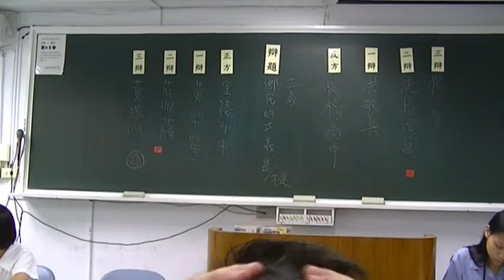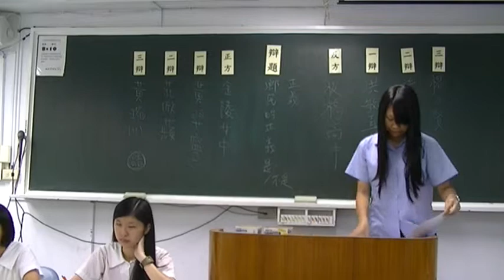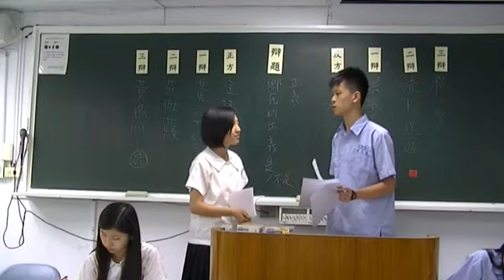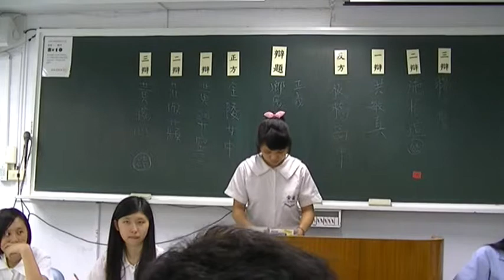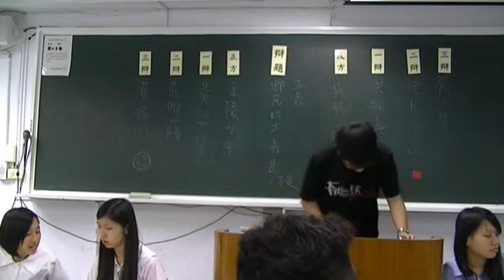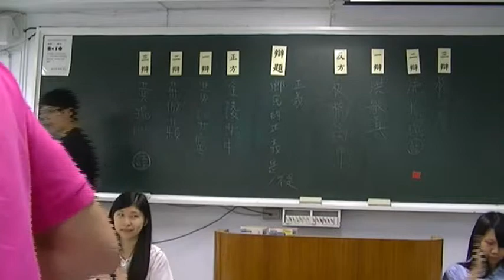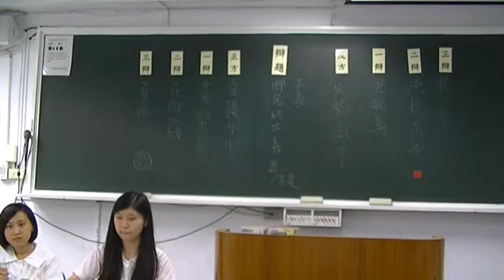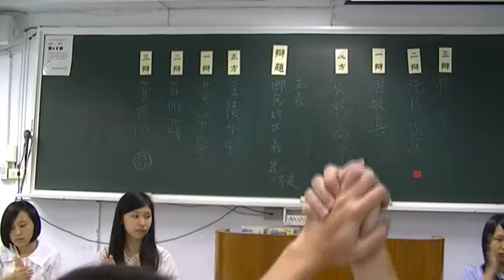2015第二十六屆蘇州盃：初賽 金陵女中對板橋高中